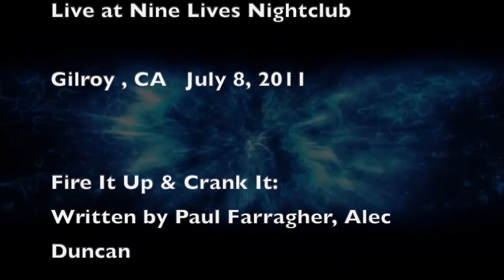FREIGHT TRAIN: Fire it Up & Crank It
Dirty Al Duncan: Guitar / Lead Vocals
Paul Farragher: Bass / Vocals
Kevin Cunningham: Drums / Vocals

Live at Nine Lives Nightclub, Gilroy, CA